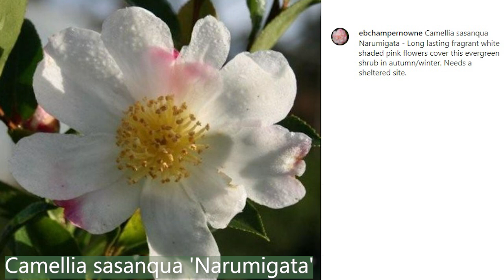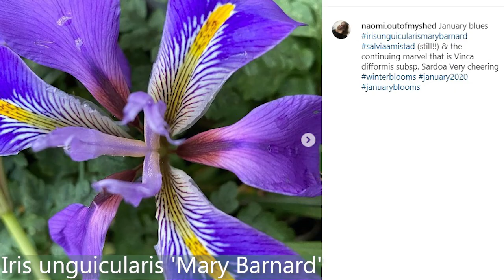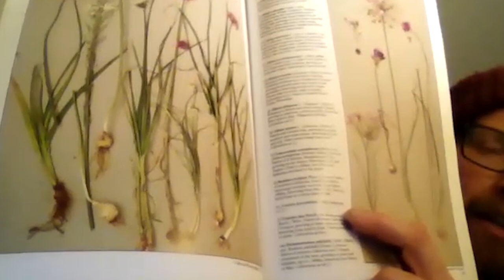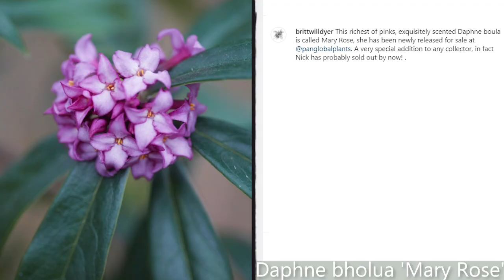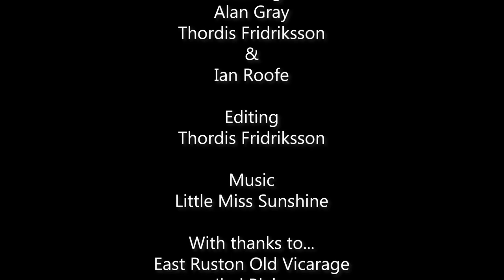Camellias, Cornus & Coronillas (Plus Gardening Gift Ideas) with Ian Roofe (Talking Dirty Ep 71)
For our final episode of the year, we're injecting a little more festive spirit with our original Get Gardening co-conspirator, Ian Roofe. From stunning seasonal Show & Tell to some great gardening gift ideas, this episode is packed not only with plants, but books, tools and laughter!

- we love making the podcast, but there wouldn't be much point without you wonderful people. So thank you for showing up each week, for your feedback and questions and for loving plants as much as we do. Merry Christmas, Happy New Year and Happy Gardening!

PLANT LIST

Eryngium pandanifolium 'Physic Purple'
Eryngium eburneum
Cornus capitata
Camellia sasanqua 'Narumigata'
Camellia 'Snow Flurry'
Coronilla valentina subsp. glauca 'Citrina'
Coronilla valentina subsp. glauca
Iris unguicularis
Iris unguicularis 'Peloponnese Snow'
Iris unguicularis 'Mary Barnard'
Fuchsia x bacillaris
Borinda papyrifera
Asplenium scolopendrium Cristatum Group
Asplenium scolopendrium 'Angustifolium'
Picea pungens
Picea pungens 'Brexit Blue'
Picea pungens 'The Blues'
Picea pungens 'Edith'
Symphyotrichum laeve 'Orpheus'
Daphne odora 'Mae-Jima'
Daphne bholua 'Jacqueline Postill'
Daphne 'Spring Herald'
Prunus tenella 'Fire Hill'
Arum 'Monksilver'
Arum italicum subsp. italicum 'Marmoratum'
Arum italicum subsp. neglectum 'Miss Janay Hall'
Camellia japonica 'Takanini'
Camellia × vernalis 'Yuletide'
Daphne bholua 'Mary Rose'
Schefflera taiwaniana
Schefflera rhododendrifolia
Quercus cerris 'Curly head'
Salix gracilistyla 'Mount Aso'
Bulbine caulescens
Liquidambar styraciflua 'Slender Silhouette'
Daphne mezereum 'Bowles White'